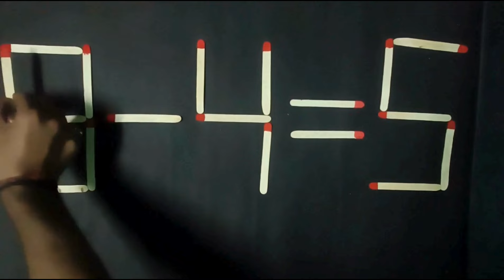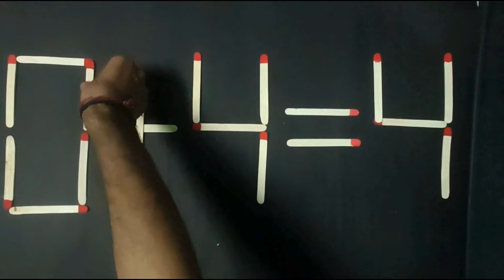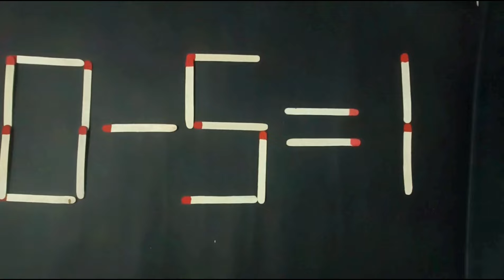Move 1 Stick To Make Equation Correct- Matchstick Puzzle Challenge 9+4=3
Move 1 Stick To Make Equation Correct- Matchstick Puzzle Challenge 01

Can you move only one matchstick to fix the equation? .This brain teaser is for those who enjoying solving and logical puzzles and games brain teaser are mainly a triggering vision of riddles and puzzles as this brain games are sold with lateral thinking while solving this you need to analyse a little differently and out of the box for coming on to the solution you need to use a creative mind as the answer won't be right front of you so we have come up with an interesting brain teaser where you have to move only one Matchstick to correct the equation in the image.